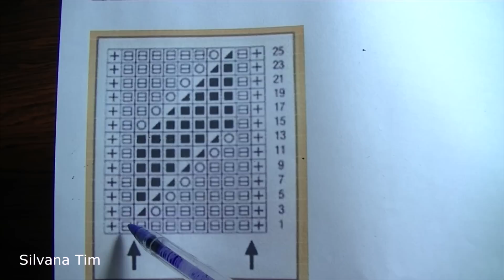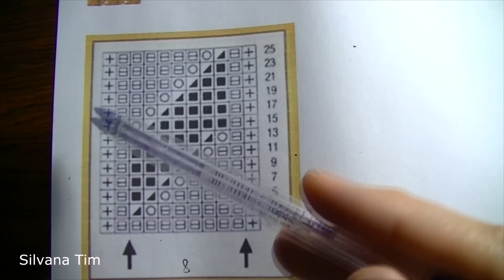Punto (puntada) ROMBOS en DIAGONAL. Tejido con dos agujas # 287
Punto (puntada) ROMBOS en DIAGONAL. Tejido con dos agujas # 287. Gráfico y significado de los símbolos en mi pagina web
A lo alto repetir el motivo desde la vuelta 1 hasta la vuelta 25
En las vueltas pares tejer como se presentan los puntos, lazadas tejer con el punto al revés
Motivo es múltiplo a 8 puntos + 1 punto de equilibrio + 2 puntos del borde

Tutorial de tejido con dos palitos (con dos palillos)